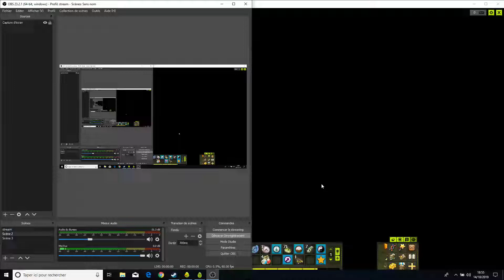Dofus Sadidas 4610 de cote vs cra KOLI 1V1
DOFUS PVP